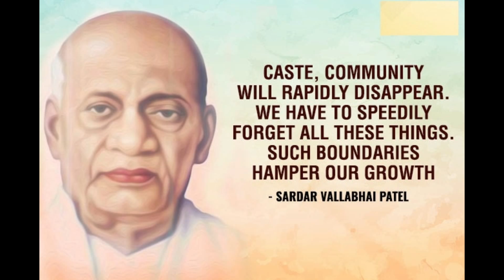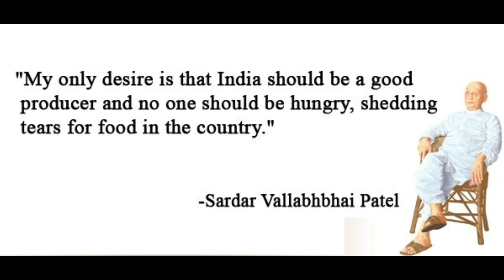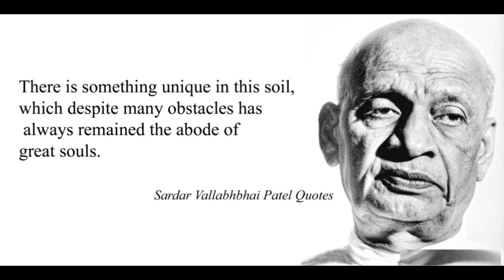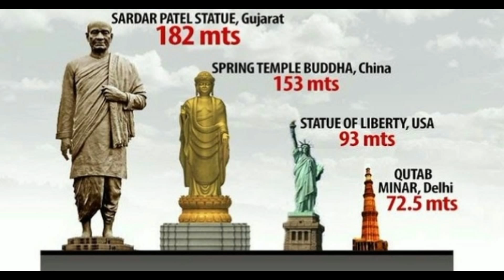Sardar Vallabhbhai Patel quotes || The iron man || Great leader of India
The iron man Sardar Vallabhbhai patel quotes
Vallabhbhai Patel (31 October 1875  – 15 December 1950), popularly known as Sardar Patel, was the first Deputy Prime Minister of India. He was an Indian barrister and statesman, a senior leader of the Indian National Congress and a founding father of the Republic of India who played a leading role in the country's struggle for independence and guided its integration into a united, independent nation.[1] In India and elsewhere, he was often called Sardar, Chief in Hindi, Urdu, and Persian. He acted as de facto Supreme Commander-in-chief of the Indian army during the political integration of India and the Indo-Pakistani War of 1947.